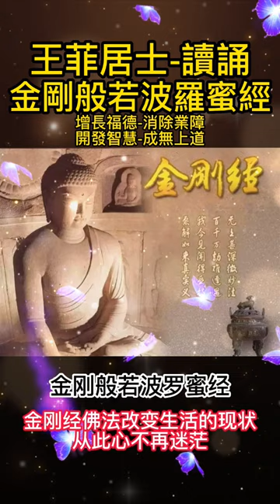【金剛經】金剛般若波羅蜜經 -王菲居士讀誦 - Diamond Sutra - 金刚般若波罗蜜经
金剛經，金剛般若波羅蜜經完整版，王菲讀誦三遍金剛經，听金剛經可以增長福德，消除業障，開發智慧，成無上道.
金刚经，金刚般若波罗蜜经完整版，王菲读诵三遍金刚经，听金刚经可以增长福德，消除业障，开发智慧，成无上道.
The complete version of the Vajra Sutra and the Vajra Prajna Paramita Sutra. Faye Wong read and recited the Vajra Sutra three times. Listening to the Vajra Sutra can increase merit, eliminate karma, develop wisdom, and become the supreme path.

【心經梵文吟唱】般若波羅蜜多心經 -眾法師吟唱梵文心經 七七四十九遍【2023最新】開智慧，破執著，消業障，得自在，增福報

《金剛經》作用：
《金剛經》全稱《金剛般若波羅蜜經》是中國佛教譯介最早、流傳最廣，也是影響最為廣泛、深遠的經典之一。其中的「一切有為法，如夢幻泡影，如露亦如電，應作如是觀」這句偈語，歷來被認為一經之精髓，而廣為傳誦，對中國傳統文化的各個層面，影響非常深遠。千余年來，有無數人研究《金剛經》念誦《金剛經》，因《金剛經》而得到感應，因《金剛經》而悟道成道。相傳禪宗六祖慧能，就是因為聽到有人讀誦《金剛經》中的「應無所住而生其心」一句，而有醒悟，才拜入五祖弘忍門下，終得成就。《金剛經》的漢譯有多種版本，現在廣泛流通的是後秦三藏法師鳩摩羅什所譯的一卷本。

《金剛經》的主要內容是說佛為長老須菩提等講述諸法性空無相、不住相、無我相、人相、眾生相、壽者相等，乃至一切法不可說不可得。菩薩修行，應遠離諸相，不應住色生心，應於無所住而生其心。就是告訴人們，世界上一切事物都是虛幻不實，不應執著。無論是誰，能夠隨緣讀誦、為人解說《金剛經》，甚至是僅僅解說其中的四句偈，說四句偈的地方，就是聖地，就像佛的塔廟所在的地方一樣，人天都要供養，都要尊重。《金剛經》中說：「當知是經不可思議，果報亦不可思義。」受持、讀誦本經的功德，非常殊勝，可以概括為四個方面：

一、增長福德
人生的幸福是基於福德。有福德才能處處順遂，心想事成。受持《金剛經》能增長我們的福德。
《金剛經》中前後以三千大千世界七寶布施校量，恒河沙等七寶布施校量，恒河沙等身命布施校量，每日三時以恒河沙等身布施校量，又以佛陀曾經得值八百四千萬億那由他諸佛，悉皆供養承事的功德校量，都不及受持《金剛經》四句偈功德之大因為財富的布施，身命的奉獻，都只能給人以短暫的幫助。而受持或為他人講說本經，卻能令正法久住，啟發人們的正知正見，健全人的品德，引導他人向上增進以至解脫、成佛，由此而得到徹底的安樂，所以其福德不是財布施所能比的。

二、消除業障
由於過去生中所造善惡業的不同，構成了世界、眾生的千差萬別。無始貪嗔癡，造下過許多不善業，所以現實的生命總有許多缺陷及困擾，諸如天災人禍，身體病弱，諸事不順等等。受持《金剛經》，就能消除各種業障。經中說：「善男子，善女人，受持讀誦此經，若為人輕賤，是人先世罪業，應隨惡道；以今世人輕賤故，先世罪業則為消滅，當得阿耨多羅三藐三菩提。」受持本經之後，如果遭到他人的輕視，這正是在消除過去世的業障。修學《金剛經》，能消除業障，清凈身口意。三途惡業都能消除，更不用說其他的小業障。

三、開發智慧
《金剛經》以菩薩六度中的「般若」為主，首要在於開智慧，本經處處教我們無住，無住就是為了成就般若。經中說：「若復有人，得聞是經，信心清凈，則生實相，當知是人，成就第一希有功德。」世間、出世間第一希有功德，就是打開了般若智慧之門，開啟了無上般若智慧，速滅妄念，速長福德，通達實相。

四、成無上道
經中說：「一切諸佛及諸佛阿耨多羅三藐三菩提法，皆從此經出。」學佛是為了成佛，佛陀是大覺悟者、大智慧者，是智慧福德的圓滿成就，讀誦《金剛經》，能成就無上佛道。持誦《金剛經》，在吸收學習經文義理的同時，也會得到諸佛菩薩的加持，龍天護法的保護，不但在世間人中堪稱第一，就是在出世的三乘聖人中也堪稱第一。

《金刚经》作用：
《金刚经》全称《金刚般若波罗蜜经》是中国佛教译介最早、流传最广，也是影响最为广泛、深远的经典之一。其中的“一切有为法，如梦幻泡影，如露亦如电，应作如是观”这句偈语，历来被认为一经之精髓，而广为传诵，对中国传统文化的各个层面，影响非常深远。千余年来，有无数人研究《金刚经》念诵《金刚经》，因《金刚经》而得到感应，因《金刚经》而悟道成道。相传禅宗六祖慧能，就是因为听到有人读诵《金刚经》中的“应无所住而生其心”一句，而有醒悟，才拜入五祖弘忍门下，终得成就。《金刚经》的汉译有多种版本，现在广泛流通的是后秦三藏法师鸠摩罗什所译的一卷本。

《金刚经》的主要内容是说佛为长老须菩提等讲述诸法性空无相、不住相、无我相、人相、众生相、寿者相等，乃至一切法不可说不可得。菩萨修行，应远离诸相，不应住色生心，应于无所住而生其心。就是告诉人们，世界上一切事物都是虚幻不实，不应执着。无论是谁，能够随缘读诵、为人解说《金刚经》，甚至是仅仅解说其中的四句偈，说四句偈的地方，就是圣地，就像佛的塔庙所在的地方一样，人天都要供养，都要尊重。《金刚经》中说：“当知是经不可思议，果报亦不可思义。”受持、读诵本经的功德，非常殊胜，可以概括为四个方面：

一、增长福德
人生的幸福是基于福德。有福德才能处处顺遂，心想事成。受持《金刚经》能增长我们的福德。
《金刚经》中前后以三千大千世界七宝布施校量，恒河沙等七宝布施校量，恒河沙等身命布施校量，每日三时以恒河沙等身布施校量，又以佛陀曾经得值八百四千万亿那由他诸佛，悉皆供养承事的功德校量，都不及受持《金刚经》四句偈功德之大因为财富的布施，身命的奉献，都只能给人以短暂的帮助。而受持或为他人讲说本经，却能令正法久住，启发人们的正知正见，健全人的品德，引导他人向上增进以至解脱、成佛，由此而得到彻底的安乐，所以其福德不是财布施所能比的。

二、消除业障
由于过去生中所造善恶业的不同，构成了世界、众生的千差万别。无始贪嗔痴，造下过许多不善业，所以现实的生命总有许多缺陷及困扰，诸如天灾人祸，身体病弱，诸事不顺等等。受持《金刚经》，就能消除各种业障。经中说：“善男子，善女人，受持读诵此经，若为人轻贱，是人先世罪业，应随恶道；以今世人轻贱故，先世罪业则为消灭，当得阿耨多罗三藐三菩提。”受持本经之后，如果遭到他人的轻视，这正是在消除过去世的业障。修学《金刚经》，能消除业障，清净身口意。三途恶业都能消除，更不用说其他的小业障。

三、开发智慧
《金刚经》以菩萨六度中的“般若”为主，首要在于开智慧，本经处处教我们无住，无住就是为了成就般若。经中说：“若复有人，得闻是经，信心清净，则生实相，当知是人，成就第一希有功德。”世间、出世间第一希有功德，就是打开了般若智慧之门，开启了无上般若智慧，速灭妄念，速长福德，通达实相。

四、成无上道
经中说：“一切诸佛及诸佛阿耨多罗三藐三菩提法，皆从此经出。”学佛是为了成佛，佛陀是大觉悟者、大智慧者，是智慧福德的圆满成就，读诵《金刚经》，能成就无上佛道。持诵《金刚经》，在吸收学习经文义理的同时，也会得到诸佛菩萨的加持，龙天护法的保护，不但在世间人中堪称第一，就是在出世的三乘圣人中也堪称第一。